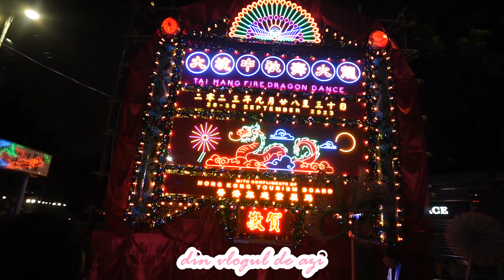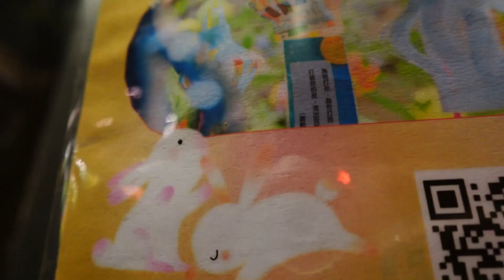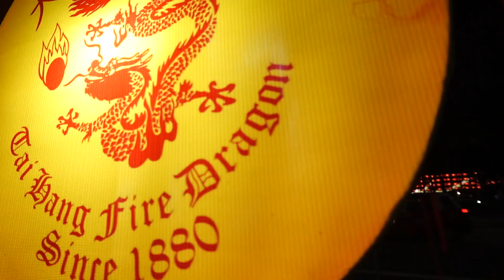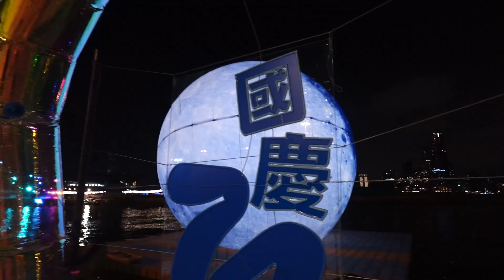Misterele și Tradițiile Mid-Autumnal Festival: Explorând cultura chineza